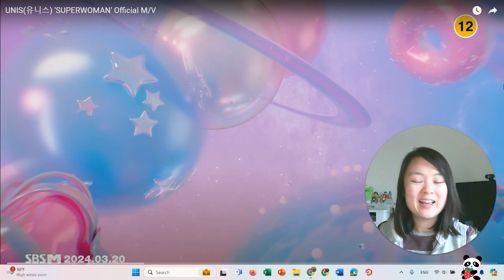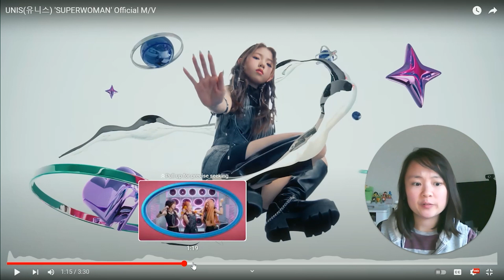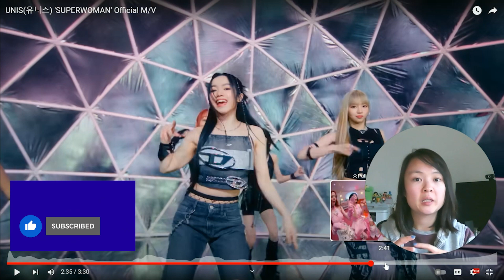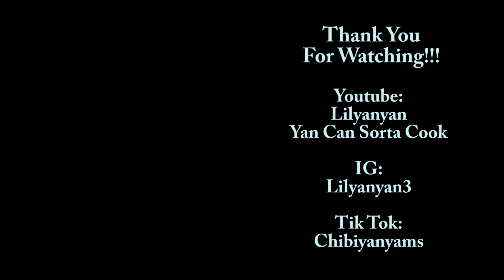Superwoman by UNIS (MV) REACTION | Yan's Reaction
I don't react like other Youtubers, I may react a bit but may look a bit more serious as I think what’s going on the in MV. I love to talk about with you all! If you're interested, hang out with me!